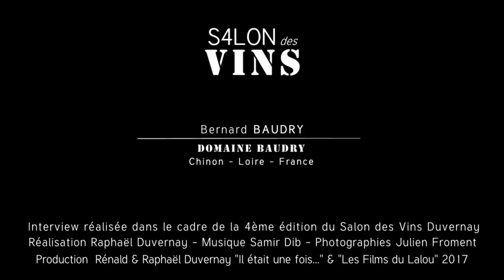3 MINUTES VIN AVEC BERNARD BAUDRY- Domaine Bernard Baudry à Chinon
En avril 2016, les Vins Duvernay organisaient leur 4ème Salon des Vins à Saint-Pierre en Faucigny.

Une cinquantaine de vignerons de toute la France venaient à la rencontre des fidèles des Vins Duvernay.

À cette occasion, les deux frères, Rénald & Raphaël sollicitaient une quinzaine de vignerons pour des interviews autour de leur Vin et de leur Vie.
Découvrez l'interview exclusive de Bernard Baudry, vigneron au domaine Baudry au sein de l'appellation Chinon en Loire.

Bonne dégustation de ce cru vidéo !

Réalisation Raphaël DUVERNAY
Cadre Benoit VERGNOL
Musique Corentin VINCON & Samir DIB
Moyens Techniques: BIPER'AD
Production Rénald & Raphaël DUVERNAY
Copyright: VINS DUVERNAY 2016

Les Vins Duvernay.